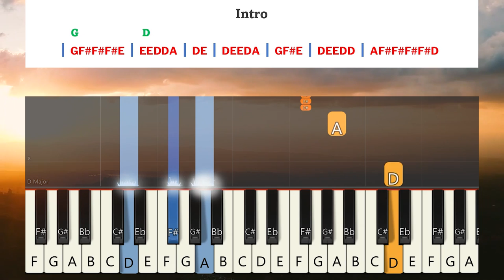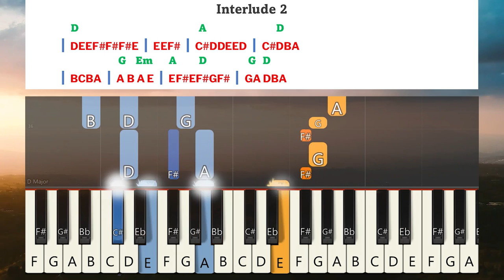Vaeru Oru Aasai illa Keyboard Notes & Chords | வேரு ஒரு ஆசை இல்ல | Berchmans | JJ Vol 12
Vaeru Oru Aasai illa Keyboard Notes & Chords | வேரு ஒரு ஆசை இல்ல | Berchmans | JJ Vol 12 | Jebathotta Jeyageethangal Vol 12 | ஜெபத்தோட்ட ஜெய கீதங்கள் பாகம் 12 | பெர்க்மான்ஸ் | ஜெஜெ பாகம் 12